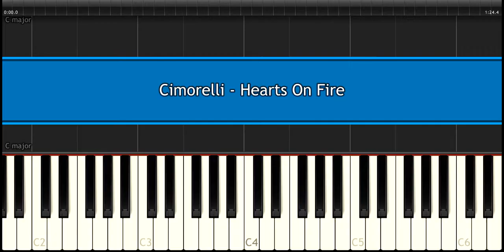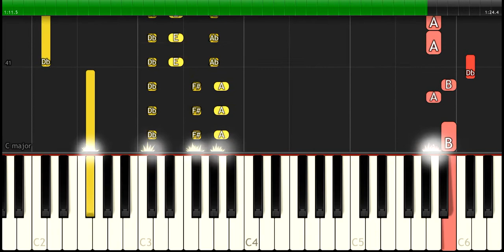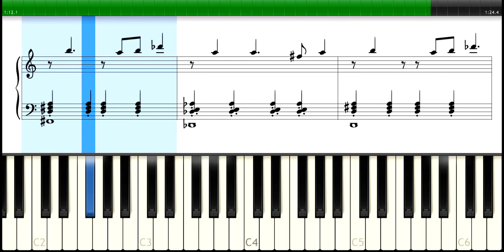Cimorelli - "Hearts On Fire" Piano Tutorial - Chords - How To Play - Cover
Cimorelli - "Hearts On Fire" Chords & Lyrics

[Dani:]
Right there on the sidewalk, we met after dark
Your friend gave you a ride, you step out of his car
The moon lit up the street, it was the middle of July
But it was cold like November that night
You're looking right at me and I'm looking away
You're telling me everything, I'm too scared to say
You say my eyes are like something
That you have never seen before
And I can't help but fall

[Amy:]
And I know that I'm so far gone
I'm so gone right now
He knows I'm down and he'll knock me out
Just one more look and he'll burn me down
He'll burn me down

[Christina:]
With our hearts on fire
We lit up the night, left our fears behind
Running for our lives, like we never die

[Lisa:]
And it felt like magic, but I knew I couldn't have it
We were just so close, it's tragic
We could feel the burn of our hearts on fire
Our hearts on fire

[Katherine:]
I can't even breathe, you're like a shooting star
I know you could burn out, but I can't see that far
Get a little closer and the sparks shine in your eyes
I don't stand a chance

[Amy:]
And I know it's a long way down
But I'm holding on
You flash that smile, my heart's giving out
There's no way I can forget you now
Forget you now

[Lauren:]
He was freedom, he was magic
I was on fire, it was tragic
Had my walls up, but he broke me down
And the sparks fly all around